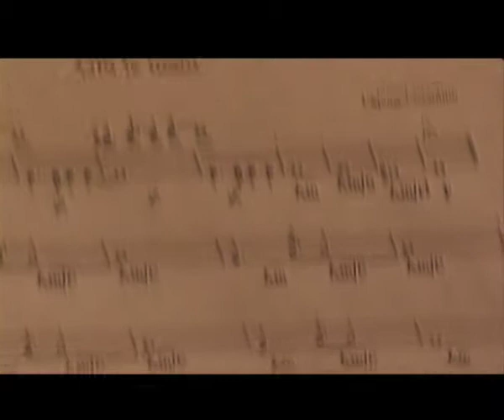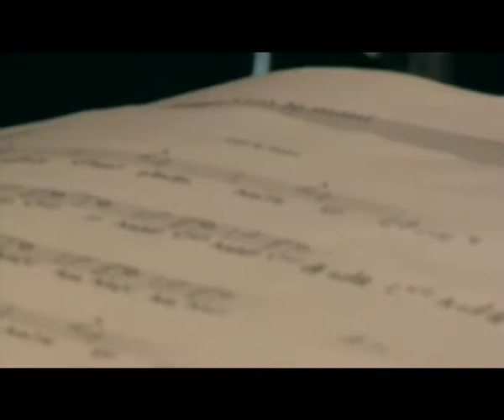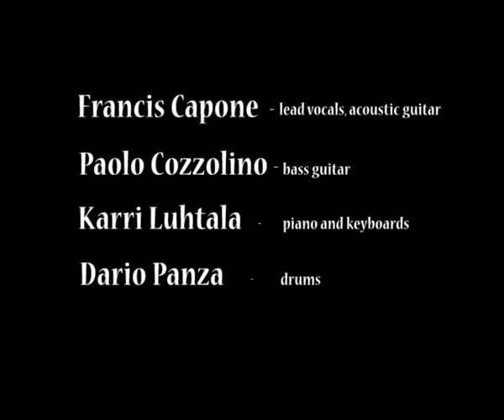Pastiche Melting Pot Music teaser3.m4v